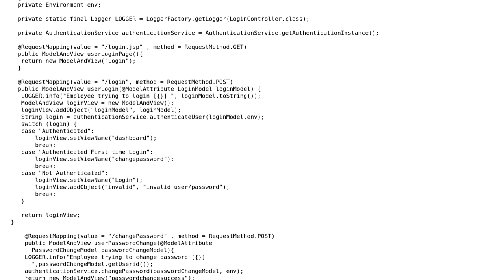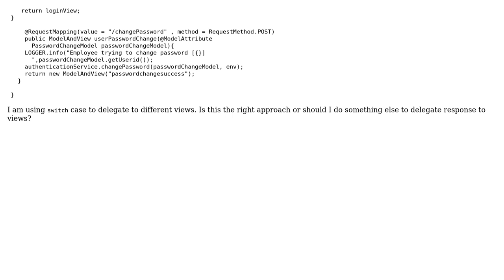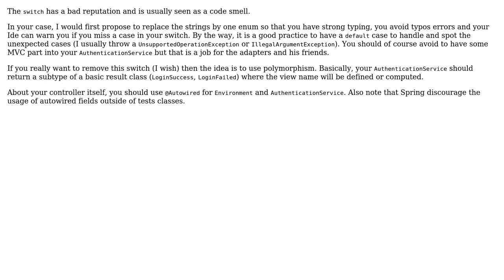Code Review: Spring MVC login controller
With thanks & praise to God, and with thanks to the many people who have made this project possible! | Content (except music & images) licensed under CC BY-SA | Music | Images & others | With thanks to user Jamal user gervais.b user amol singh and the Stack Exchange Network Trademarks are property of their respective owners. You are responsible for your own actions.